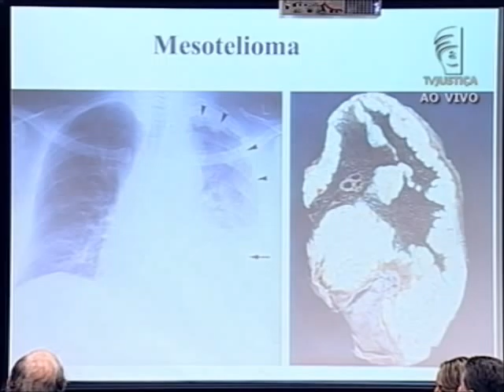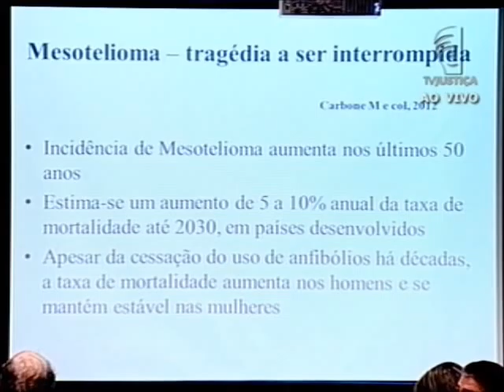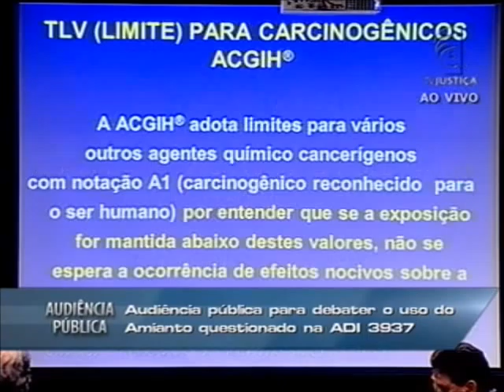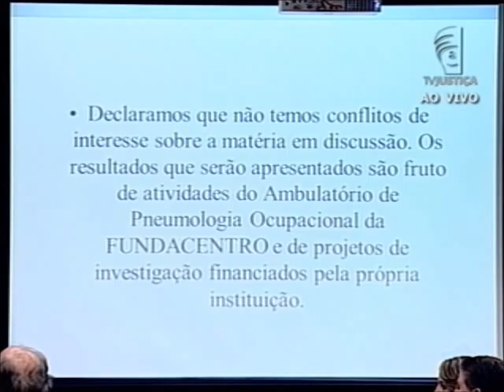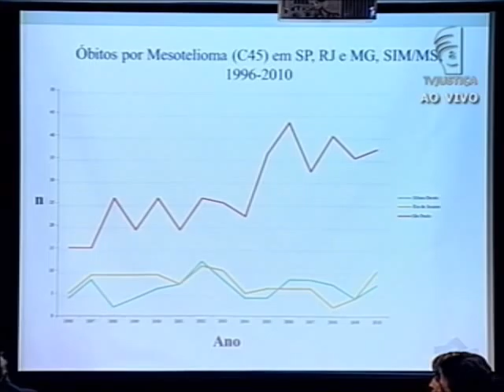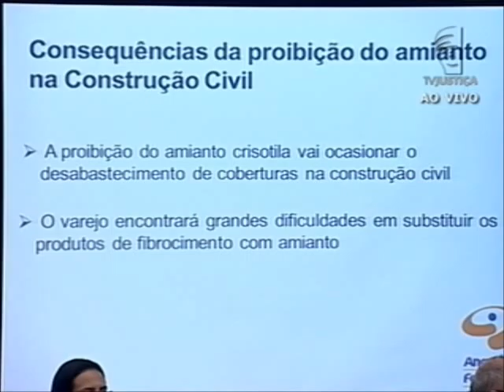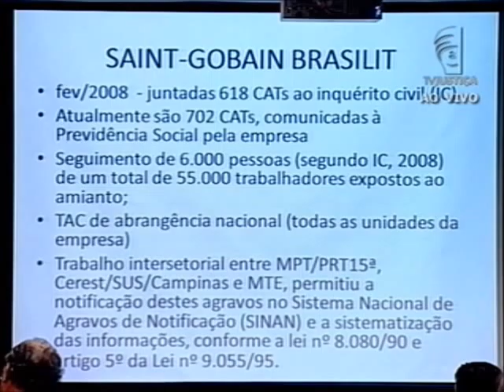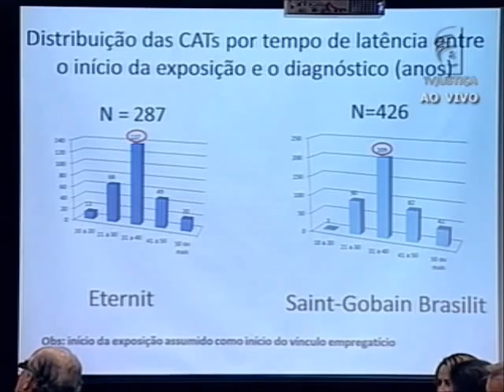Audiência Pública Amianto - 24/08/12 - (4/4)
O ministro Marco Aurélio, do Supremo Tribunal Federal (STF), abriu a audiência pública convocada por ele para debater com especialistas de diversos setores a utilização do amianto na indústria brasileira. A audiência está sendo realizada na Sala de Sessões da Primeira Turma do STF. A programação prevê que cada um dos 35 expositores inscritos terá 20 minutos para fazer sua explanação. No dia 24 de agosto de 2014, e no próximo dia 31 de agosto de 2012, cientistas, representantes da indústria, do governo e de entidades ligadas aos trabalhadores expostos ao amianto vão discutir o uso industrial desse mineral fibroso. Segundo o ministro, os esclarecimentos esperados da audiência pública "são da maior valia para se decidir o que é melhor para a sociedade brasileira".